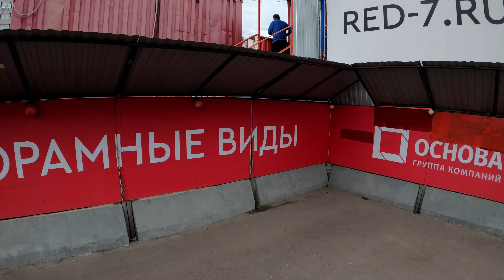Садовое кольцо в Москве 15 км Таймлапс / Garden Ring Moscow 15 km time lapse